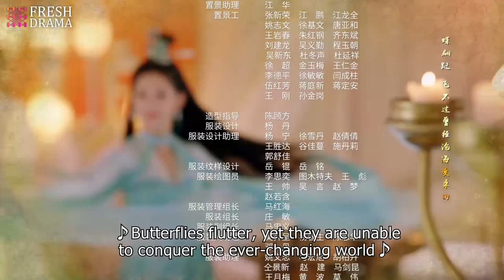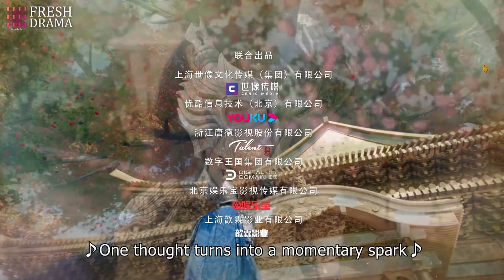【Multi-sub】The Legends of Changing Destiny EP05 | Raymond Lam, Jiang Mengjie | Fresh Drama